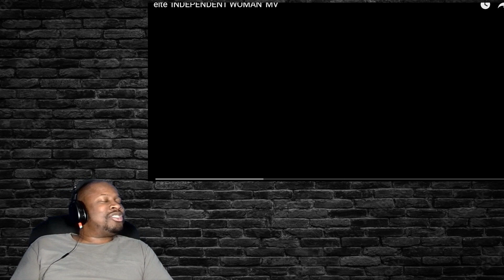eite 'INDEPENDENT WOMAN' MV REACTION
I'm back today, with a group I've never heard of, and that is eite the thumbnail was good, so I watched the video. Nothing more, nothing less lol

Please send any react requests, to my IG page.